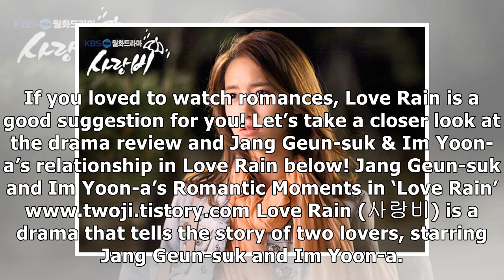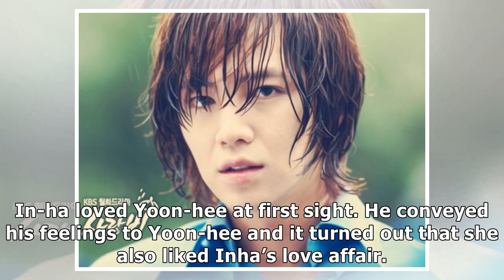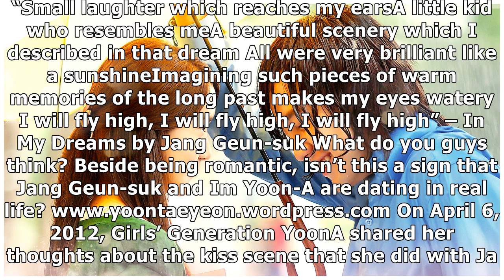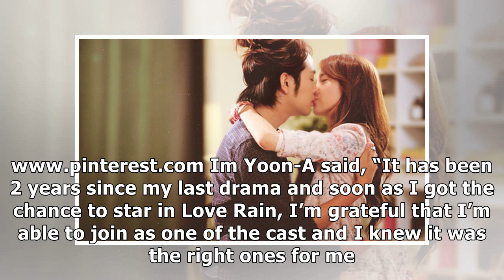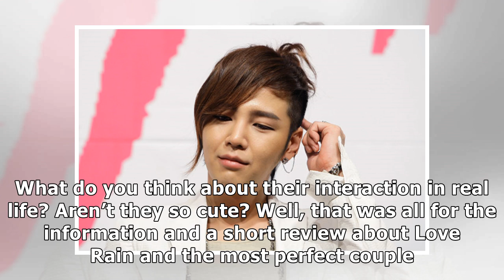K-Drama Throwback: Let’s Reminisce Jang Geun-suk and Im Yoon-a’s Romance in ‘Love Rain’